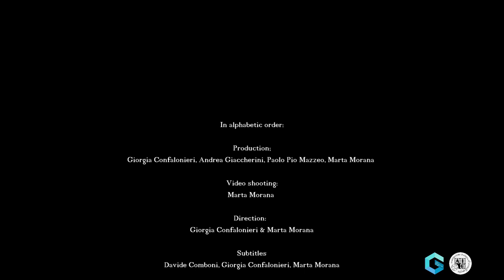GCI TALKS TO... Carmelo Giacovazzo. How I became a crystallographer.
Acknowledgments:
Carmelo Giacovazzo
Locations: Università degli Studi di Pavia

Università degli Studi di Pavia